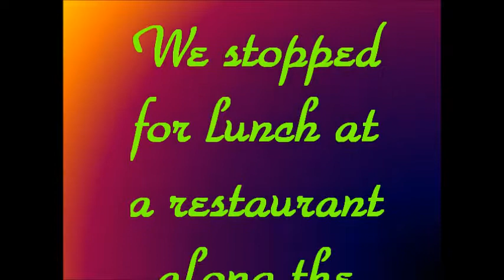Kashmir & Taj Mahal 2017 Episode 60 Lunch stop along Yamuna Highway